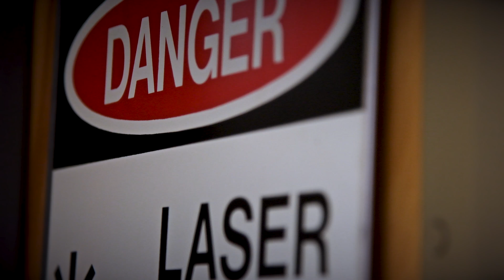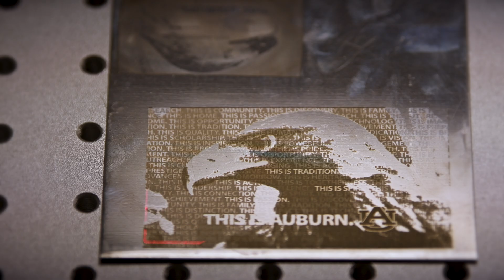Living the Laser Life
Lasers are playing a vital role in transforming various aspects of engineering, science, and technology spanning from additive manufacturing and flexible electronics to ultrafast charge dynamics and quantum sciences. The spatial and temporal tunability, controlled energy and power densities, adjustable bandwidth, and polarization of lasers enable a broad spectrum of applications that is not accessible by other means.

Our team, Laser-Assisted Science and Engineering (LASE) lab, is establishing a state-of-the-art laser facility with the goal of becoming a laser hub for the Auburn University, State of Alabama, and beyond. We now have lasers with various time, energy, and spectral ranges enabling us to perform high precision laser materials synthesis, laser processing, and laser diagnostics.